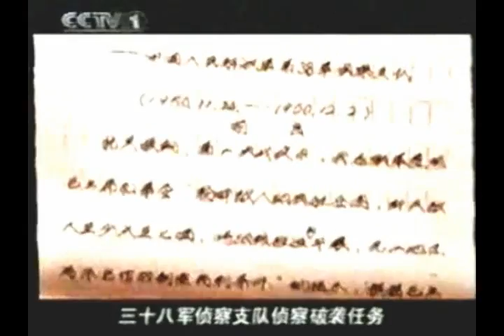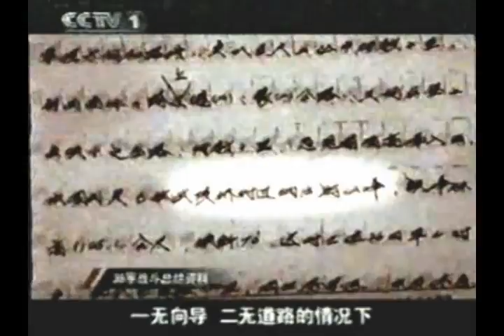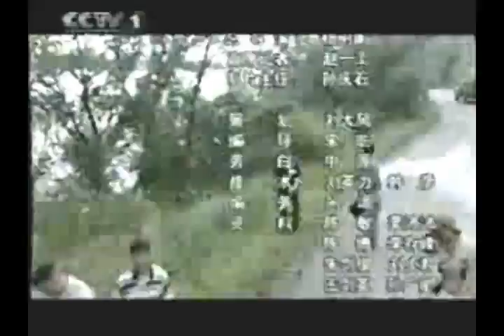新中国红色電影傳奇 抗美援朝 Communist Chinese Red Movie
doc chinese film market 2008 002